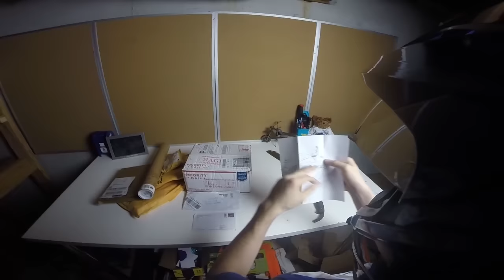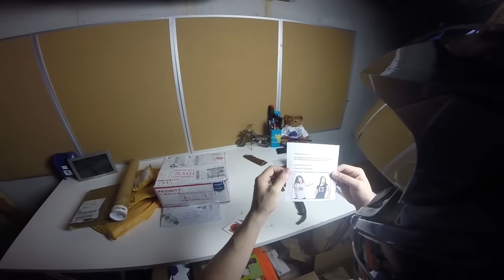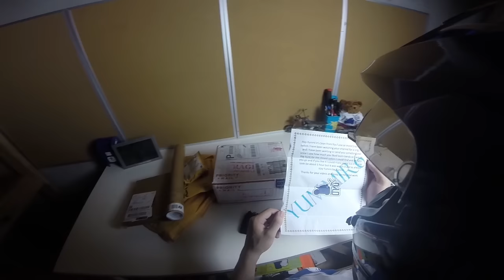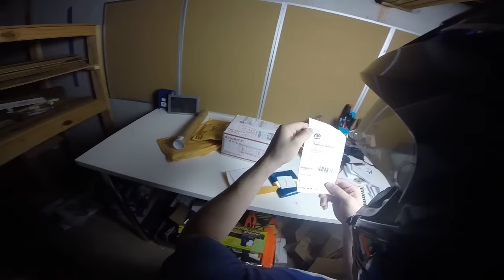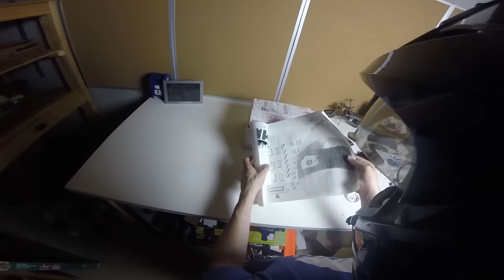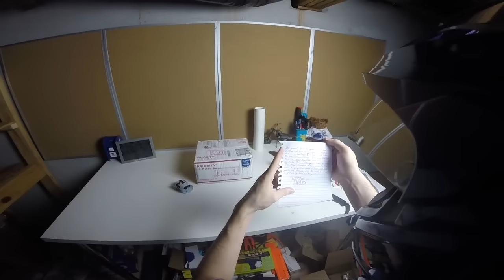BAWLS ARE MY LIFE! + New Intro!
Best drink in the world and what do you think about the new intro i freaking love it!!

Get featured in a VIDEO! Send FanMail to:
YummiR6
Marietta, GA
30006